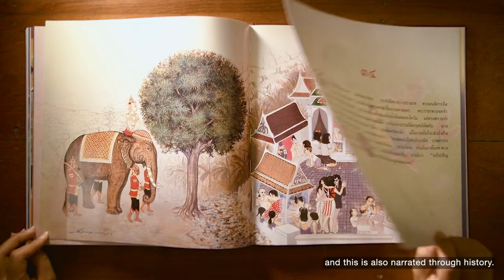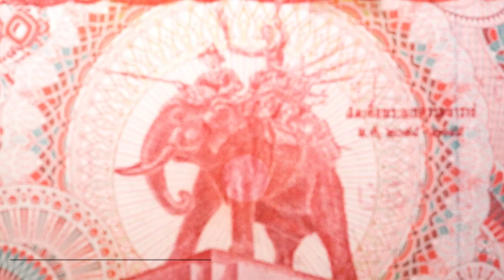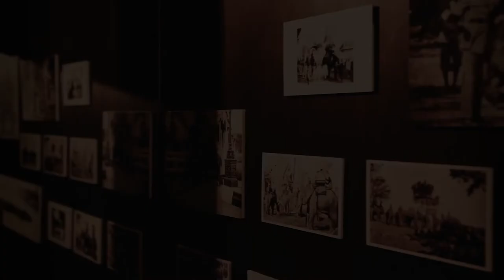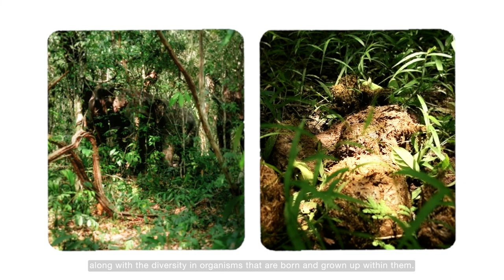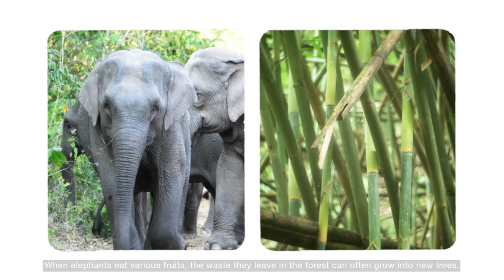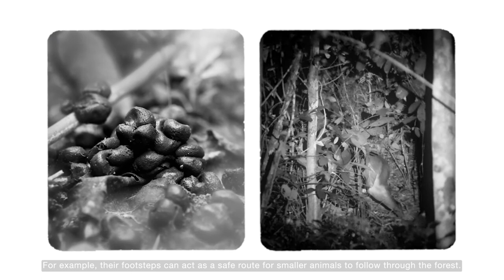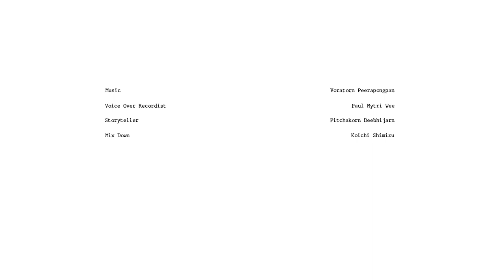ช้างร่วมสมัย - Contemporary Elephant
บทบาทหน้าที่ของช้าง รวมถึงการมีส่วนร่วมในชีวิตของคนไทยจากอดีตถึงปัจจุบัน